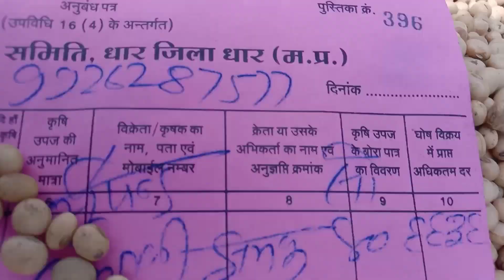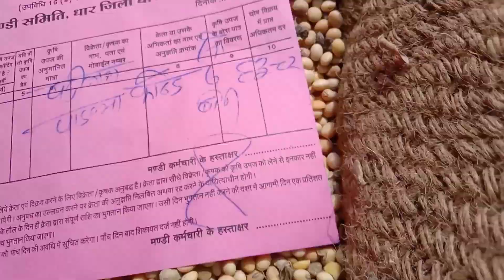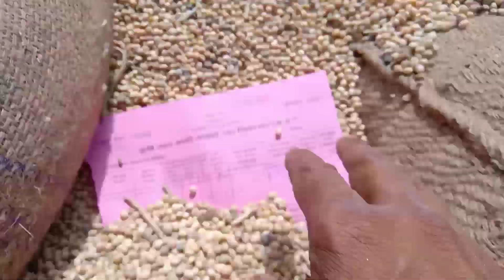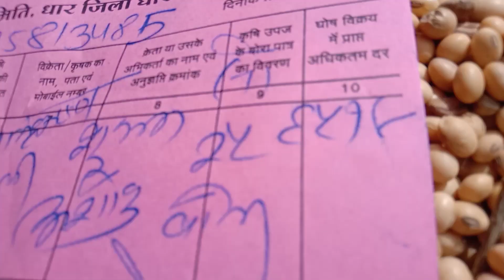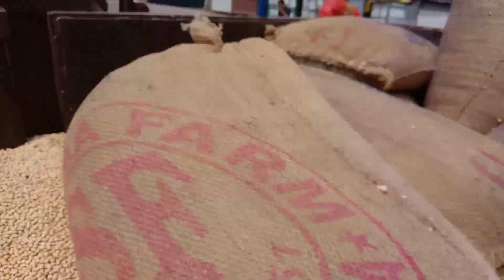धार मंडी सोयाबीन भाव 25 मई 2022